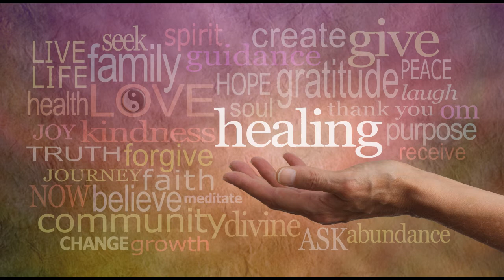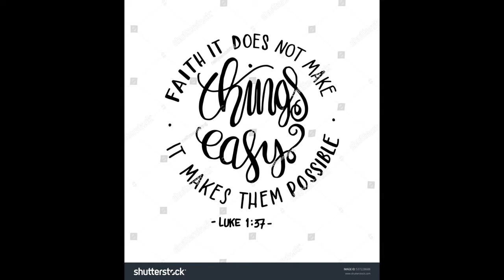20 12 27 Looking Back Looking Forward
Drumchapel St.Andrew's virtual church
Sunday 27 December 2020
"Looking Back, Looking Forward"